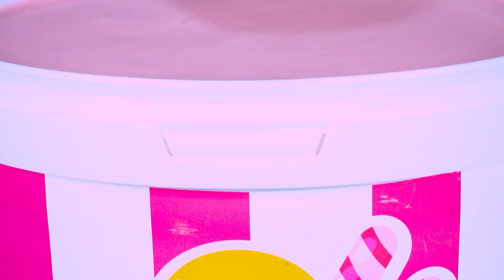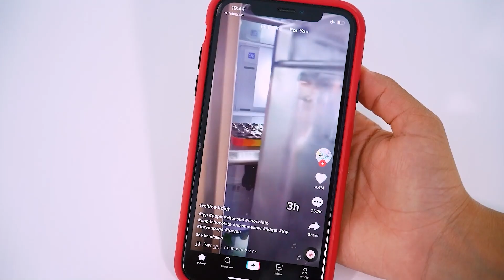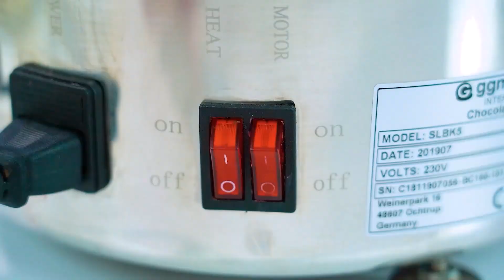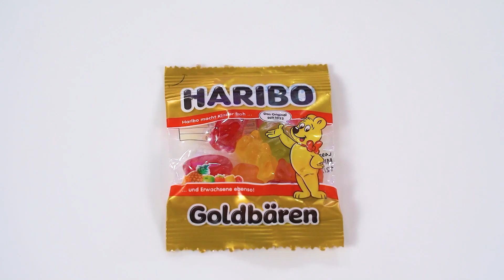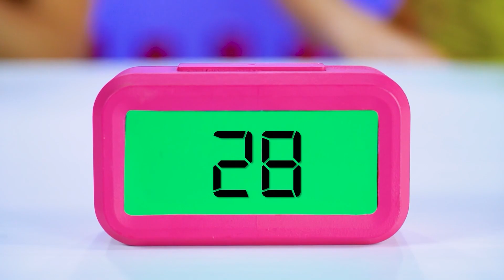Desafío Alimentario | Guerra de Comida de Chocolate contra Comida Real por RATATA POWER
La comida con chocolate siempre es buena, por muy rica o pobre que sea. ¿Pasará lo mismo con la comida real? ¿La comida de chocolate rica o la comida real pobre llenarán el estómago de nuestros muchachos? Aunque conociendo sus apetitos, estamos seguros de que no quedará ni un solo plato vacío. ¿Cuánto chocolate puede comer cada uno en 24 horas? ¡Es hora de ver el nuevo y delicioso desafío!